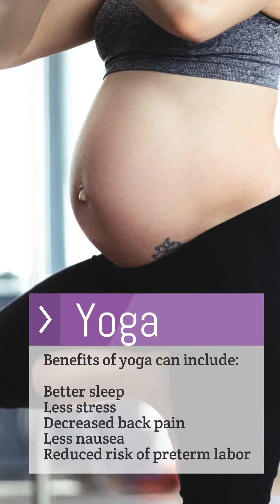Exercises to do in Pregnancy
We all want a strong immune system. The ability to ward off viruses and bacteria would not only help to avoid the inconvenience of sick days, but allow you to feel healthy.